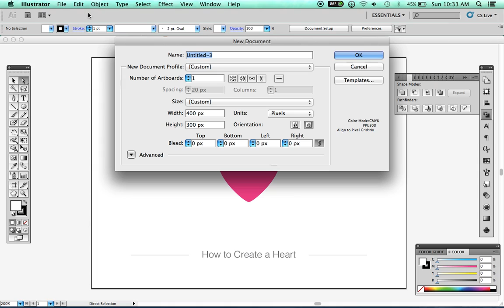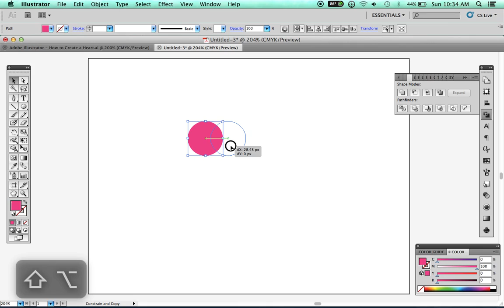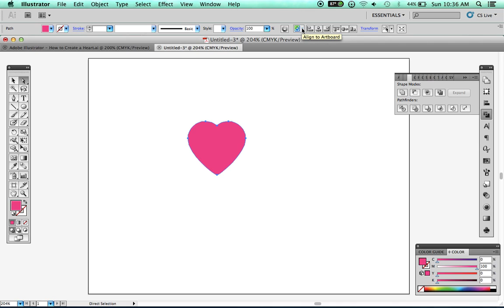Adobe Illustrator - How to Create a Heart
Happy Friday Everyone! I hope everyone had a great week. I am back with another fun and simple lesson. In todays lesson I will show you how to create a heart in Adobe Illustrator. Sorry! No Audio.